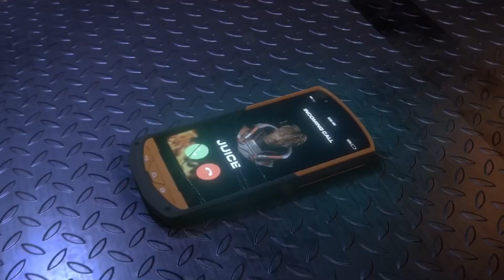Juice WRLD, The Kid LAROI - Reminds Me Of You (Music Video)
Watch the music video for the song “Reminds Me Of You” by Juice WRLD and The Kid LAROI.